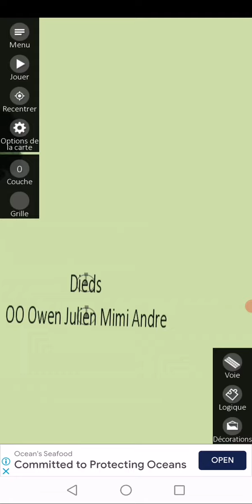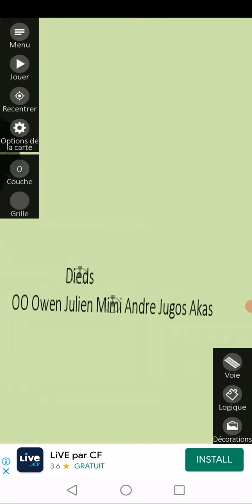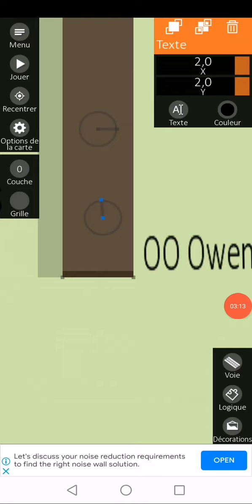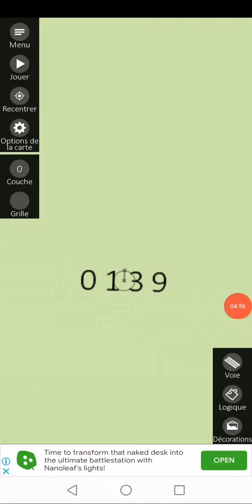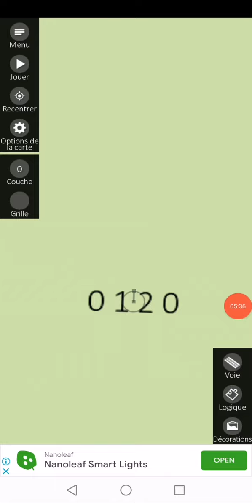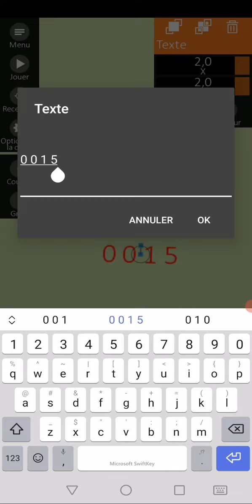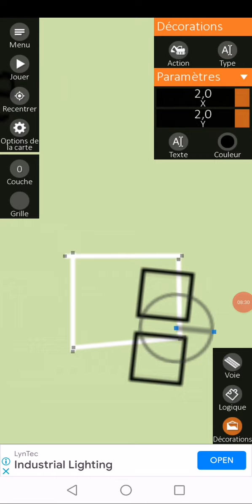Intersection controller squid game